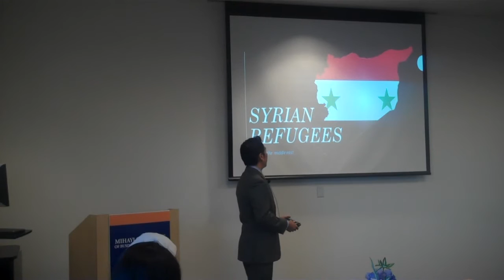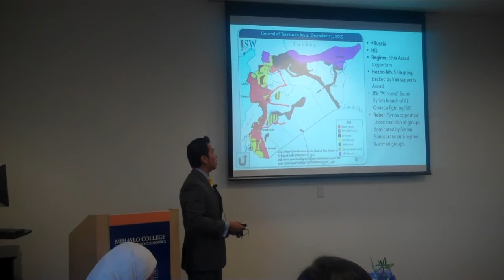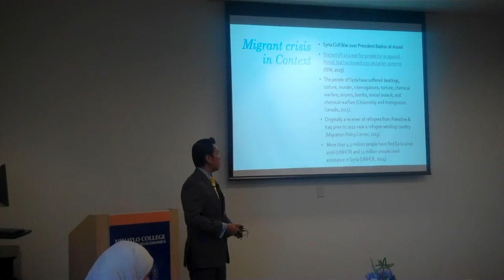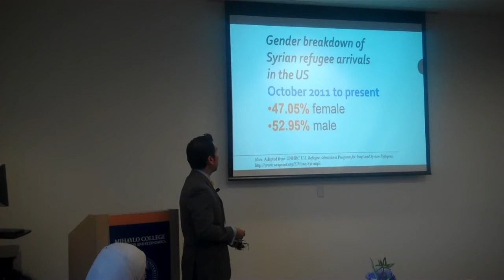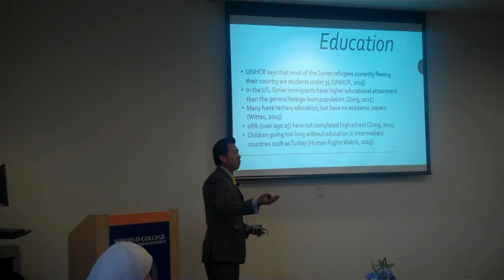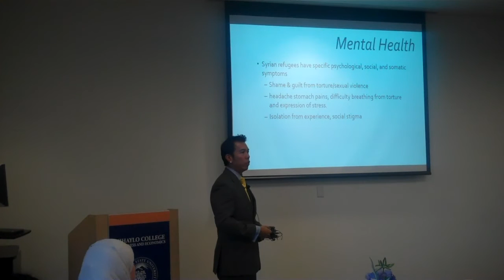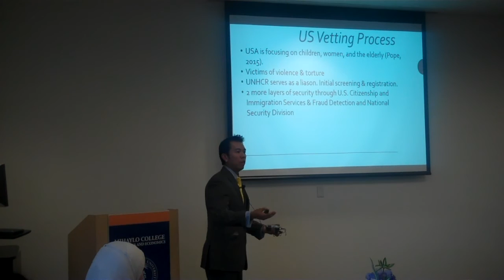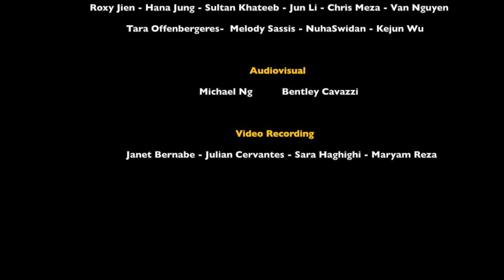Meeting the Needs of Refugees from Middle East: Michael Ng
With the destabilization of the Middle East and the overstrained capacity of the European Union to accept more migrants, the United States is looking to play more of a role in helping reduce the burden.   How will the US meet the personal and practical needs of these migrants?